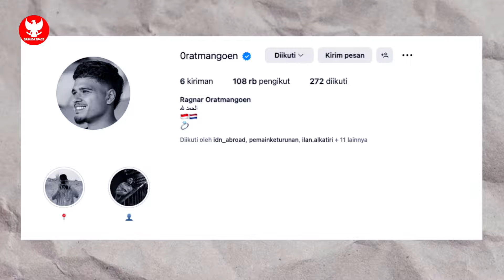DUA STRIKER LOKAL DICORET! Dendy relakan tempat demi penyerang keturunan~STY racik striker mematikan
BERITA BOLA TERBARU DAN TERUPDATE DARI GARUDA SPACE - Berita Bola Hari Selasa, 20 Februari 2024 : DUA STRIKER LOKAL DICORET! Dendy relakan tempat demi penyerang keturunan~STY racik striker mematikan